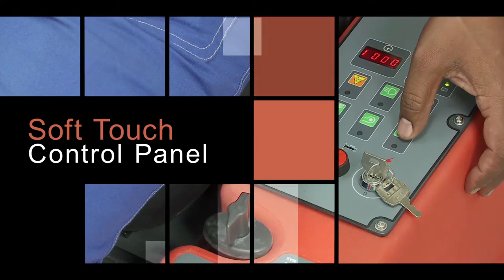RootsScrub RB 800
• Battery Operated Ride On Scrubber Drier
• Choice of right traction batteries
• Soft touch control panel
• Provision for holding bottles, log book, manuals etc., as standard close to the operator
• Large Tanks for un-interrupted cleaning performance
• Change of brushes and squeegee lips needs no tools
• Break away Squeegee
• In built fault diagnosis system
• Reverse alarm
• Head Lamp
• Large Anti Skid Wheels